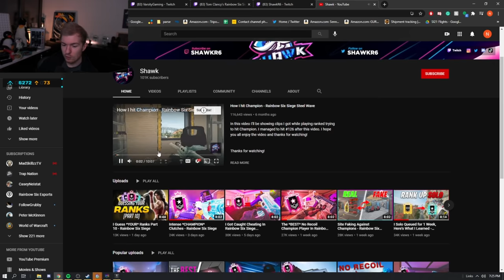Spoit's Sensitivity Gave Me *NO* Recoil In Rainbow Six Siege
Spoits Sensitivity = NO Recoil...

I Used Spoit's Sensitivity for 24 Hours... - Rainbow Six Siege Shadow Legacy